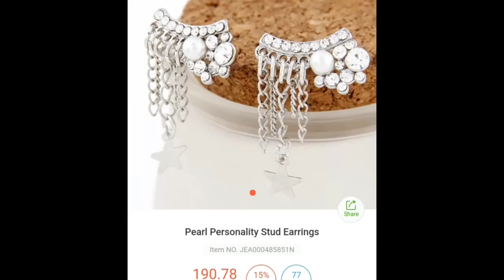CLUB FACTORY HAUL || Cheap Prices and high quality || NehaLovesFashion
The brand new haul video from beautiful @NehaLovesFashion

Product Links-

1. Bow Style Slippers

2. Black Glittery Heals

3. Round gold Pink Sunglasses

4. Cat Eye Sunglasses

5. Simple Chain Stud Earring

7. Round Hair Clip